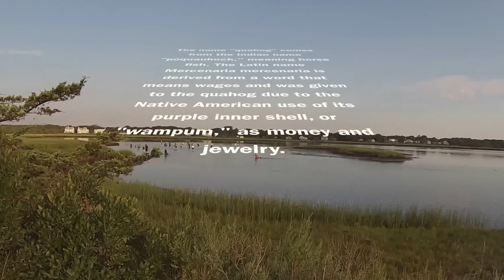Quahogs at seagull beach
This video is about Quahogs, Clams, Cape Cod